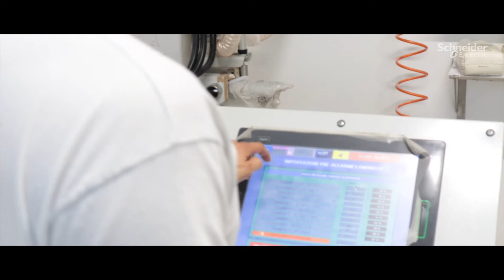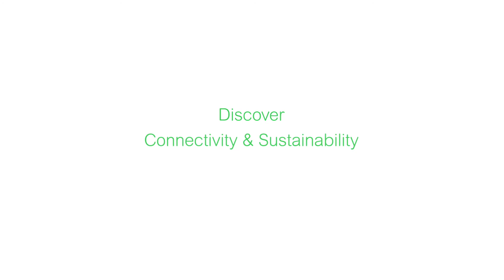Mulino Marino con EcoStruxure per l'efficienza e la produttività | Schneider Electric Italia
Digitalizzando i processi di Mulino Marino con una soluzione EcoStruxure for Food & Beverage, Euro Beta, partner Alliance System Integrator, assicura che il mulino dalla forte vocazione tradizionale prosperi nel 21° secolo.